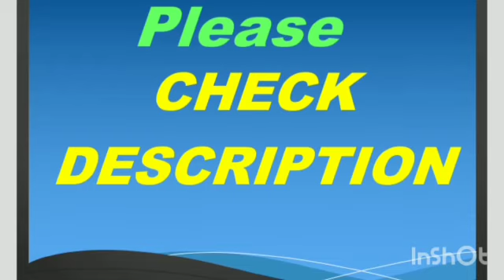Top Scorers in One Day World Cup | Most Runs in One Day World Cup | World Cup Rerords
In this video You know  Top 10 Most Runs in One Day International World Cup Cricketers   Names, Nationality, Innings and Runs are You know. You see more records must  visit my YouTube channel.

Join Fallow and like Kindly .

Happy Always.